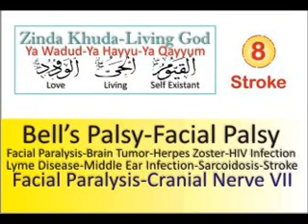Bell's Palsy - Facial Paralysis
Bell's palsy is a form of facial paralysis resulting from a dysfunction of the cranial nerve VII (the facial nerve) that results in the inability to control facial muscles on the affected side. Several conditions can cause facial paralysis, e.g., brain tumor, stroke, and Lyme disease. However, if no specific cause can be identified, the condition is known as Bell's palsy. Named after Scottish anatomist Charles Bell, who first described it, Bell's palsy is the most common acute mononeuropathy (disease involving only one nerve) and is the most common cause of acute facial nerve paralysis.
Bell's palsy is defined as an idiopathic unilateral facial nerve paralysis, usually self-limiting.